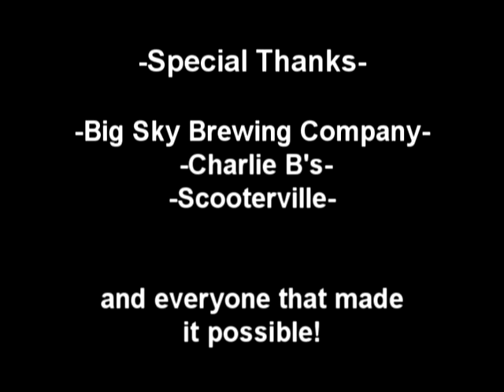Back Roads of Montana Lead to the Missoula Wide Open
With rented mopeds from Scooterville in Missoula, Ty and Jim head out on County Road 533, a great loop southeast of town that dropped them right downtown in time for the first annual Missoula Wide Open.  Organized by Big Sky Brewing Co. and the Montana Food Bank, nine downtown bars set up nine putt-putt holes to sponsor this four hour event.